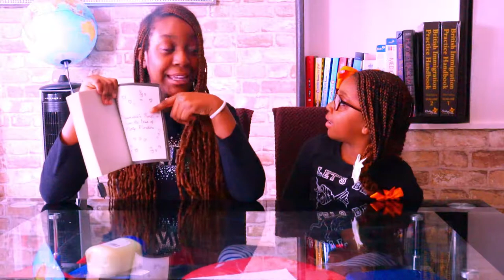Timmy Failure: The Book You Are Not Supposed to Have Book Review Written By Stephan Pastis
Timmy FalIureThe Book You Are Not Supposed to have Book Review Written By Stephan Pastis
Timmy's detective log was stolen, and if this book gets out, Timmy will be grounded for life. Or maybe even longer. Because while Timmy was meant to be focusing on schoolwork, he was continuing his detective work in a garden shed. You don't need the details.